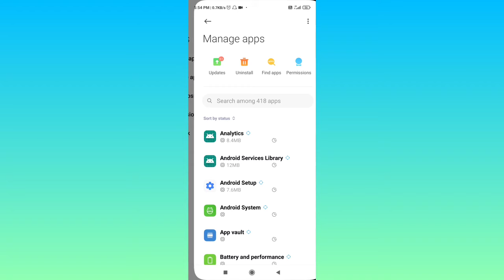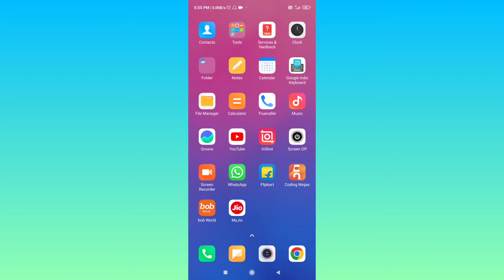Gallery Se Photo Delete Nahi Ho Raha Hai Kaise Kare | How To Delete Gallary Photo